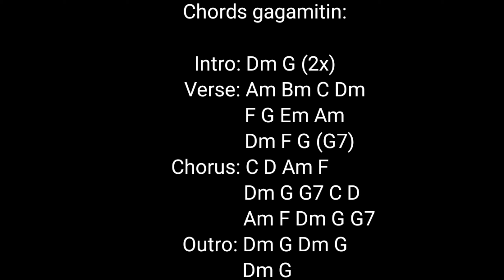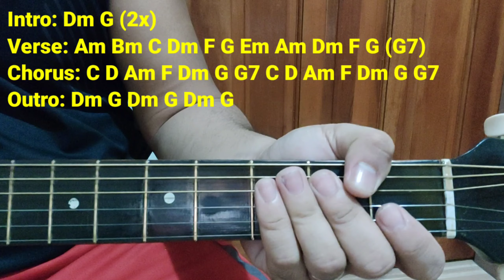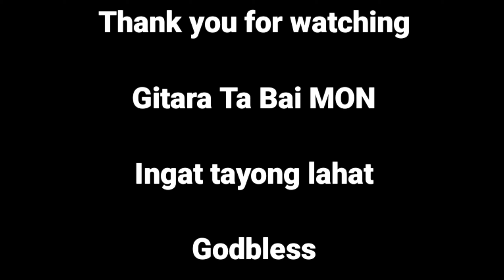Against All Odds (Phil Collins) Easy Guitar Chords Guitar Tutorial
phil collins against all odds subtitulada en español ingles,